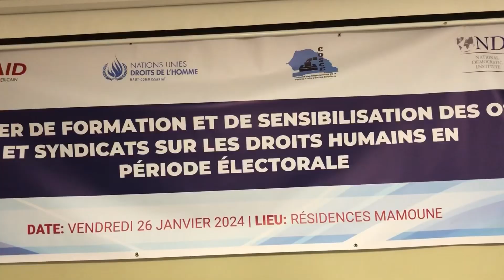Atelier de formation et de sensibilisation des OSC et syndicats sur les droits humains !